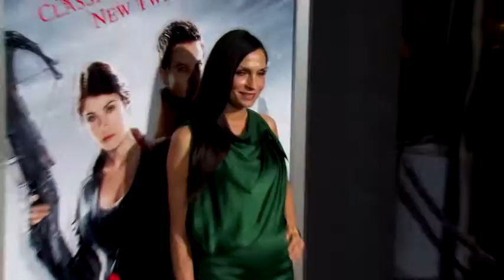Hänsel & Gretel: Hexenjäger - B Roll (Premiere)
Hänsel (Jeremy Renner) und Gretel (Gemma Arterton) haben ihr Pfefferkuchen-Trauma hinter sich gelassen und arbeiten mittlerweile als professionelle Hexenjäger, die nicht an Blut und Eingeweiden sparen. Im finsteren Wald aber wartet jetzt die bisher größte Herausforderung auf sie: Ein barbarischer Kampf ums Überleben beginnt -- mit brutalem Tempo, gnadenlosen Waffen und jeder Menge Heldenmut.